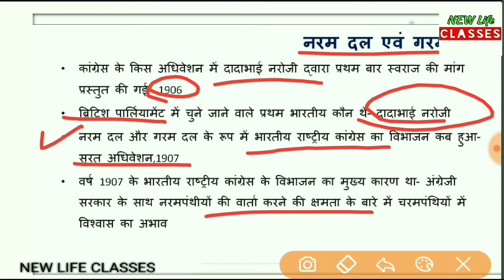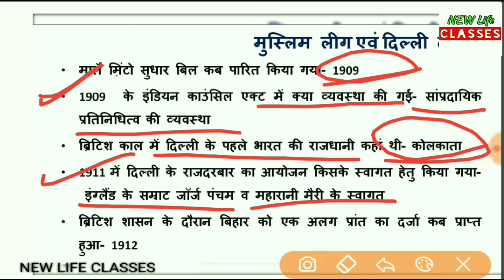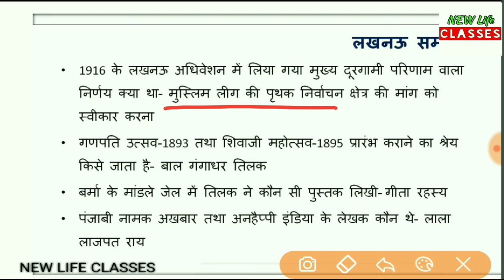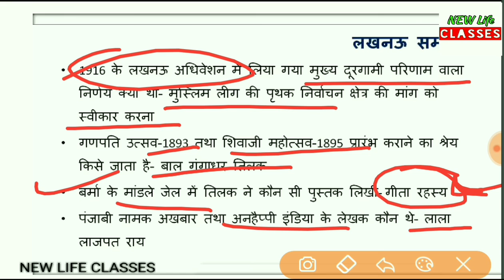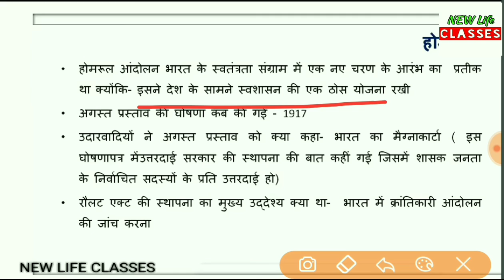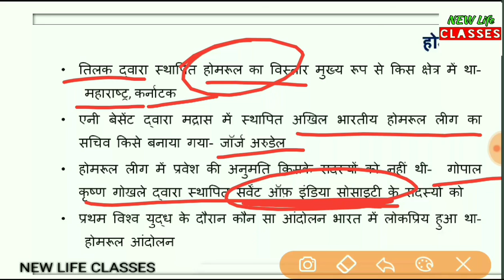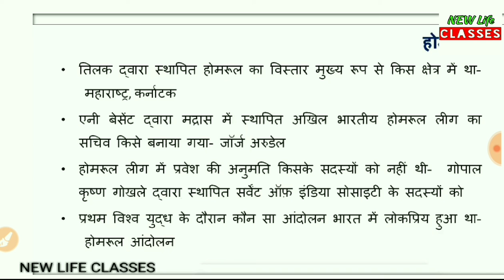MODERN HISTORY - 11| कांग्रेस का विभाजन, मुस्लिम लीग की स्थापना, लखनऊ समझौता, होमरूल लीग और बहुत कुछ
Modern history, उदारवादी दल, नरम दल, भारतीय स्वतंत्रता आंदोलन, Indian national congress, Muslim league, Founder of muslim league 1906, General knowledge in hindi, General studies for ssc cgl, Congress adhiveshan, लखनऊ समझौता, Ssc cgl, Rrb ntpc, Lucknow samjhauta 1916, Bpsc history, Lucknow agreement, HISTORICAL REASON OF LUCKNOW PACT, Luknow pact, Rajdhani Parivartan Kolkata se Delhi 1 apr 1912, Delhi darbar ka aayojan 1911, History for one day exam, Home Rule League Movement UPSC, Home rule league ki sthapna, Bal Gangadhar Tilak, होमरूल आन्दोलन, Homerule movement question, Annie besant